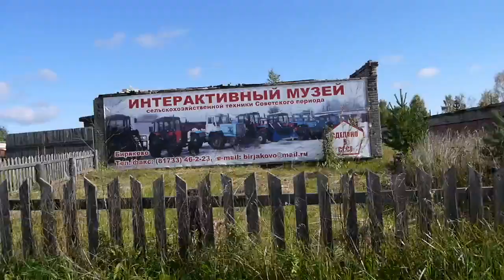Село Биряково 2016 год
Биряково — село в Сокольском районе Вологодской области. Административный центр Биряковского сельского поселения и Биряковского сельсовета. Расстояние до районного центра Сокола по автодороге — 100 км. Ближайшие населённые пункты — Спасское, Кульсеево, Горка, Зуево. По переписи 2002 года население — 799 человек.